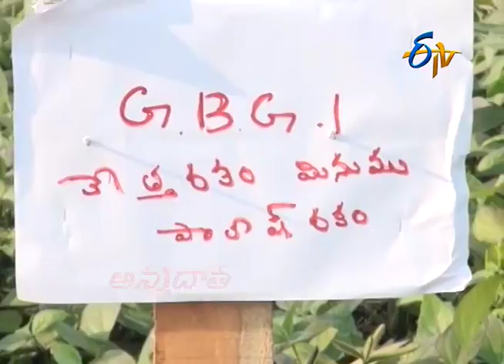Summer Practices to Arrest Cotton Pink Bowl Warm || ETV Annadata